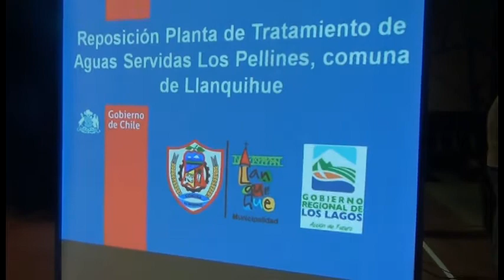INICIO TRABAJOS PLANTA TRATAMIENTOS PELLINES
El Subsecretario de Desarrollo regional Miguel Flores dio inicio oficial a los trabajos de construccion de la Planta de Tratamientos de Pellines.